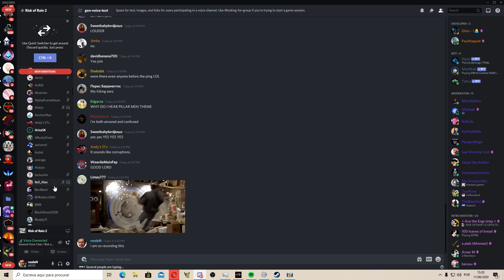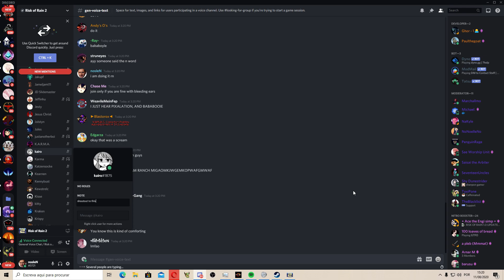Risk of rain 2 discord 1.0 update hype